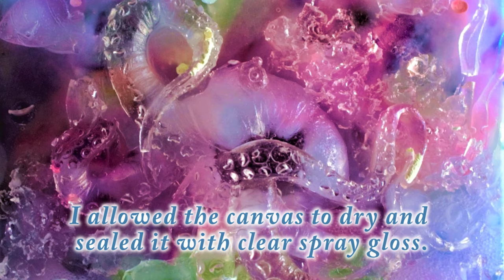Explore Paint Pour! Throwing Paint Pour! With Jill Jackson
What to do on a fabulous summer afternoon while the kids are swimming and there's BBQ going?  Throw some paint around of course... and I can't wait to do it again!